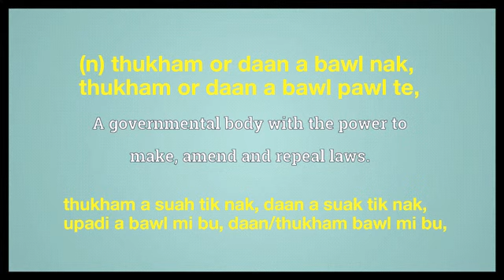legislature meaning in English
legislature = (n) thukham or daan a bawl nak,
thukham or daan a bawl pawl te,thukham a suah tik nak, daan a suak tik nak, upadi a bawl mi bu, daan/thukham bawl mi bu, daan or thukham bawl pawl,